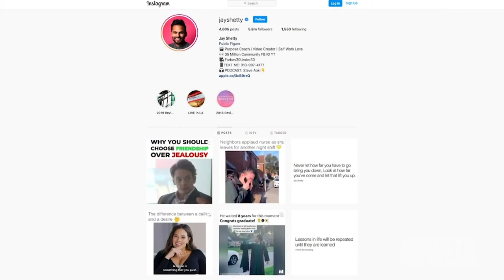Adweek Together | Finding Wisdom in Difficult Times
In a world of so much separation brought on by stay-at-home orders, where can creatives find togetherness? How can we all seek wisdom in these difficult times? Award-winning storyteller, podcaster and mindfulness champion Jay Shetty joins Adweek’s Ko Im with some tips. Plus, there’ll be a special mindfulness meditation session meant to spark renewed creativity.